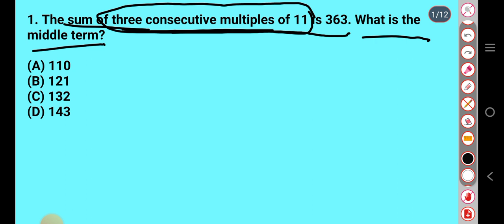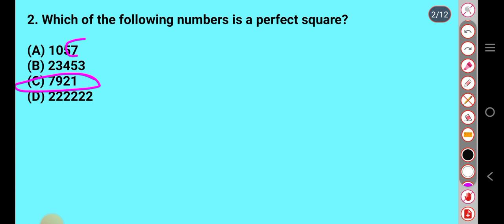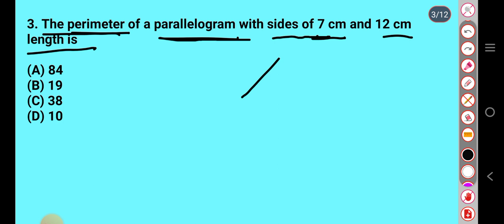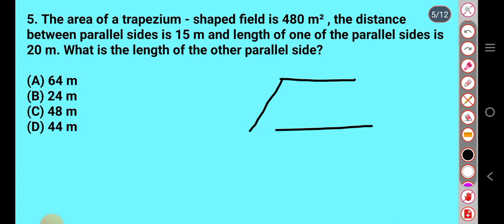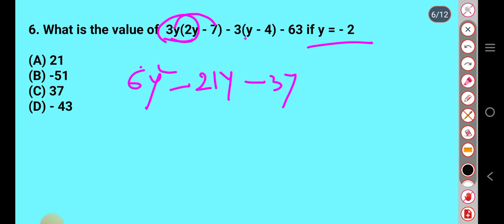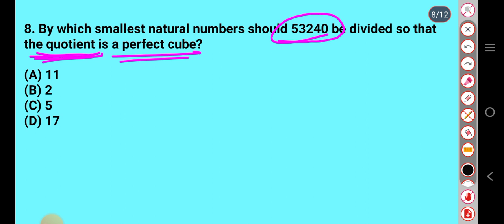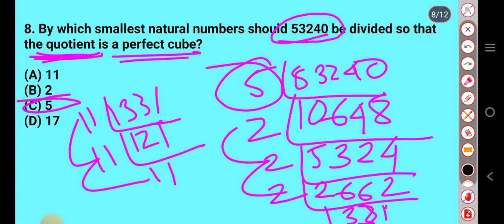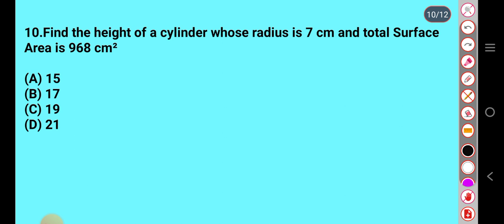Maths Assam Direct Recruitment Grade III and IV | Important Maths MCQs Part-20 Boro Language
गिबियाव बयखौबो सेनेल आव बरायबाइ । मिजिं थियो बयबो सेनेलखौ अनसायगोन।
Jwng gubun bijwng aba raoni gwbang video mwnnw thangw nathai jwngni raoni aba bijwngni gwbang khom bebadi videos mwnw bekhainw jwngni raoni bebadi videos khou jwngbw ase gubunfwrnibadi  hayw nama sanna bebadi video khou banainai jadwng. Nwngthangmwnni onnai arw support mwnnw hasthaiyw.
Assam Direct Recruitment Grade III and IV नि Important MCQs Video फोर

Maths Assam Direct Recruitment Grade III and IV
Important Maths MCQs
Maths Assam Direct Recruitment
Important Maths MCQs with Solution
Assam Jobs

थाखो-गु
खोन्दो-1

खोन्दो-6
हांखो आरो ख'नाफोर (Lines and Angles)

सावरायफिननाय:(Revision)